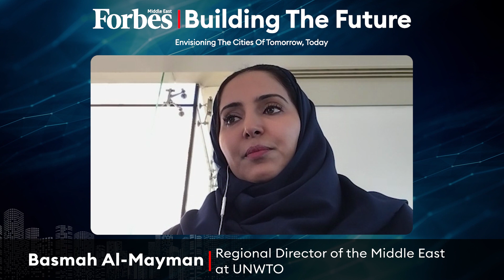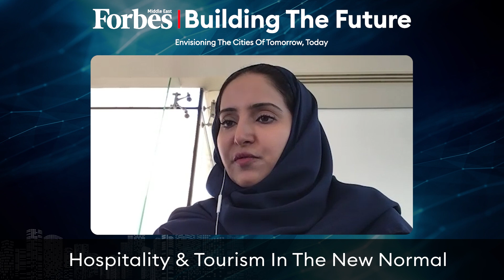2nd Annual Forbes Building The Future Summit | Panel 2- Hospitality & Tourism In The New Normal.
2nd Annual Forbes Building The Future Summit | Panel 2- Hospitality & Tourism In The New Normal.